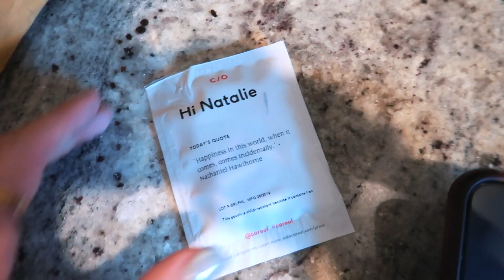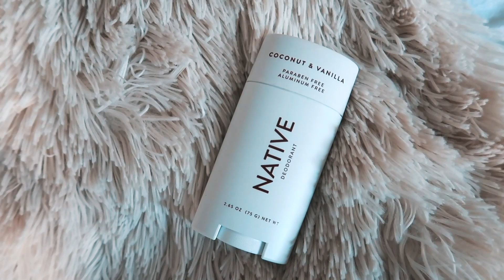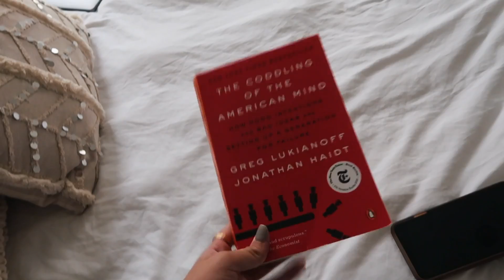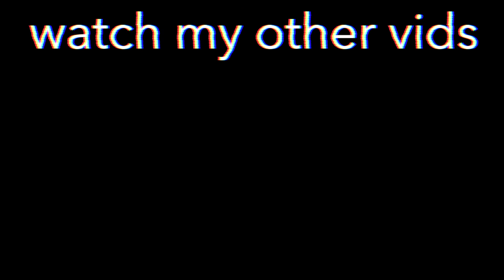HEALTHY NYC DAY IN MY LIFE